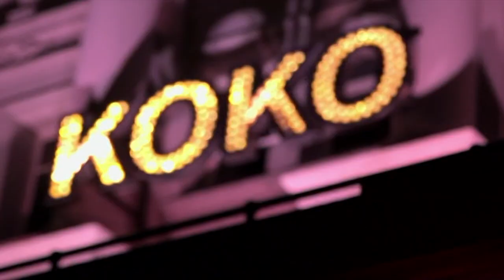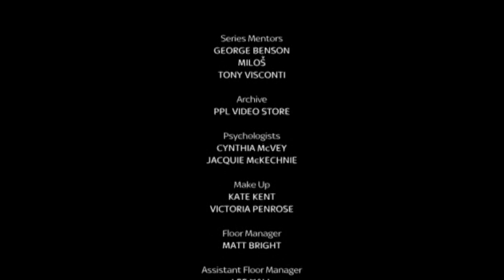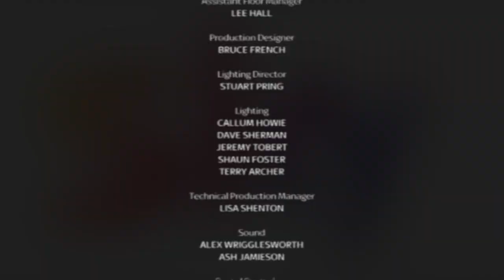Zayn Mohammed - Sky Arts Guitar Star Ep 5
Episode 5 of Zayn Mohammed on Sky Arts 2016 Guitar Star - a T.V. series all about guitar! It was wonderful that this performance led to being chosen as a finalist. Thank you - ZM